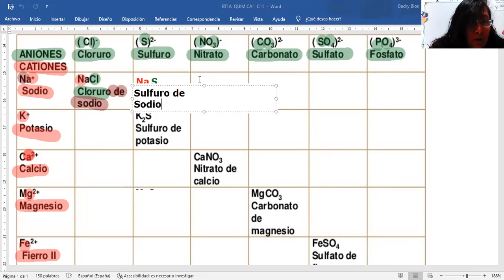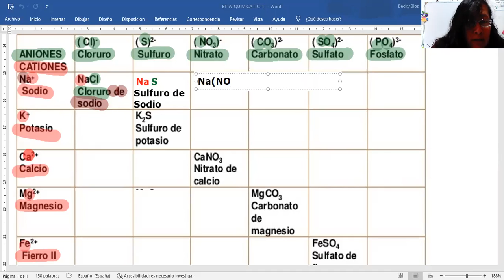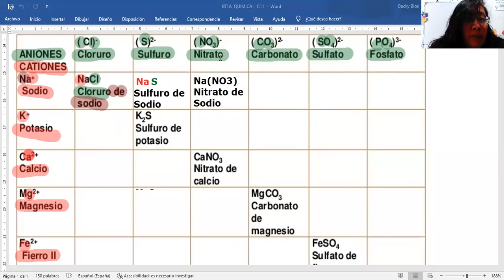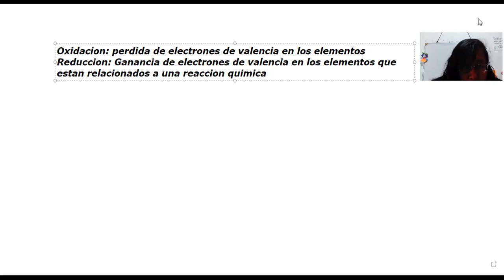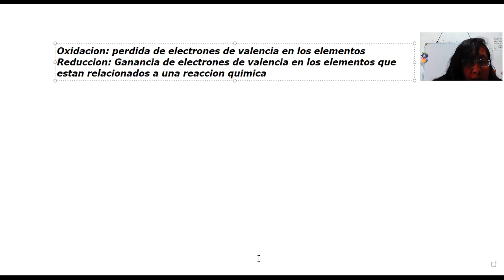Armado de compuestos aniones y cationes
cuadro